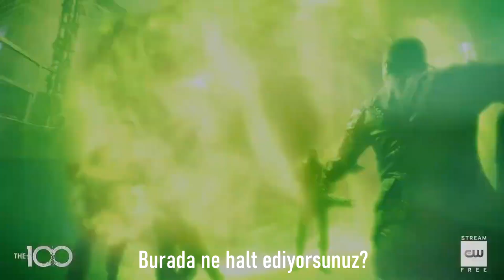The 100 7. Sezon 16. Bölüm(SON BÖLÜM) Fragman Türkçe altyazılı "The Last War"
İyi seyirler :)
The 100 türkçe altyazılı fragman - The 100 season 7 episode 16 promo - The 100 last episode - The 100 end episode - The 100 son bölüm